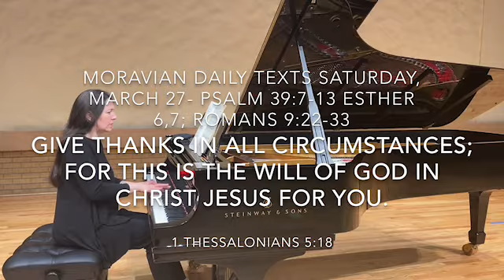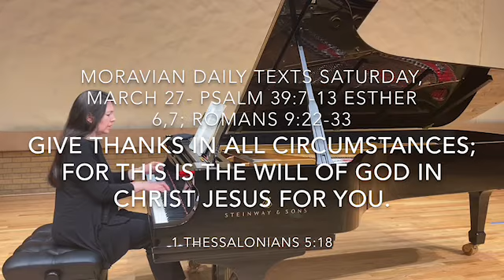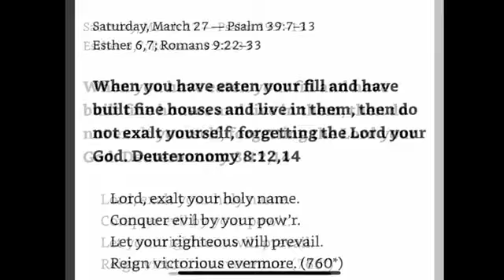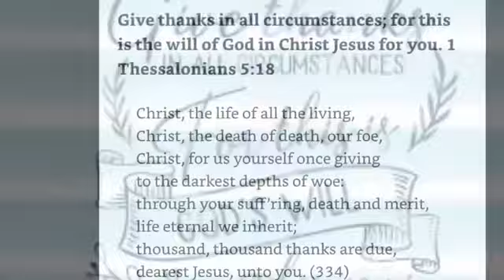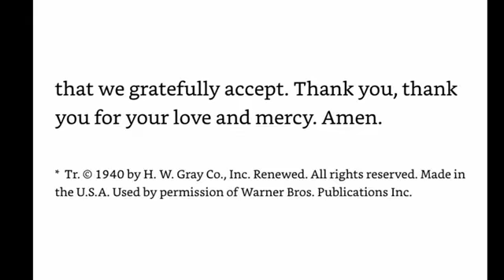Moravian Daily Texts March 27, 2021